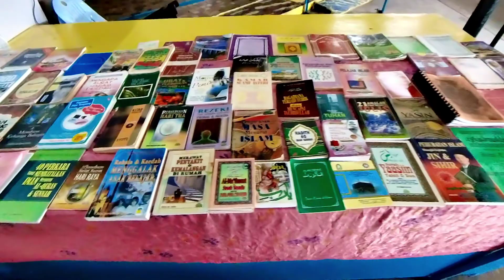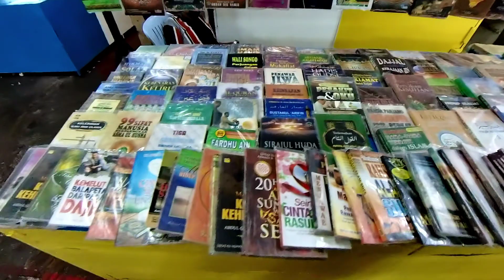Bagan Rope Walk, Butterworth, Penang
Used and antique items selling here. Operated weekly on Sunday.